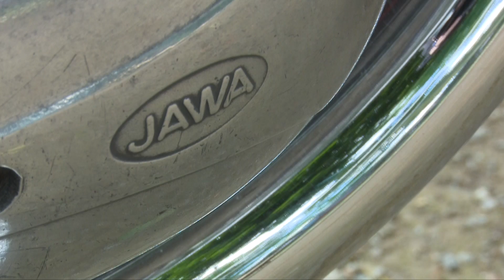Sraz motocyklů a fanoušky značky JAWA v Ledcích 2017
Dva tisíce lidí přišlo v sobotu na druhý ročník Sraz přátel Jawy v rodišti zakladatele Františka Janečka. Obrovská spousta vzácných strojů, naleštěné mašiny, zvuk burácejících motorů a vůně spáleného benzínu. Pojďte nasát atmosféru téhle výjimečné akce v Ledcích na Hradecku. Natáčel Honza Dušek